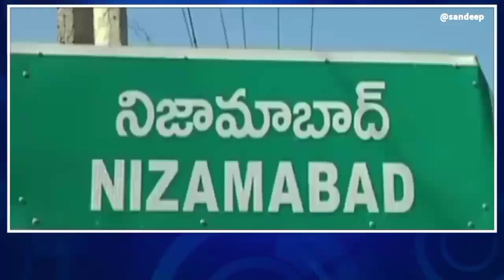ఎమ్మెల్యే షకీల్ పై ఎంపీ అరవింద్ సంచలన వ్యాఖ్యలు | Darmapuri Arvind Kumar | PublicVibe Telugu